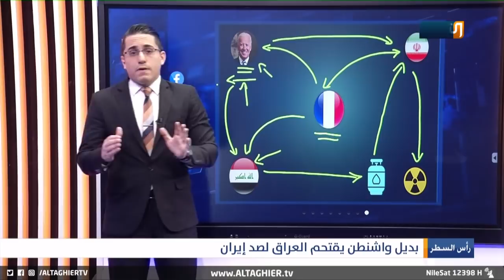هكذا باغت ماكرون ايران بتدخله في العراق